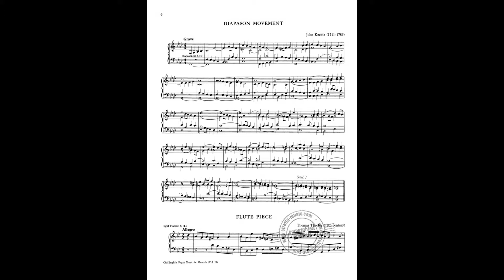"Diapason Movement" from OLD ENGLISH ORGAN MUSIC, BOOK 2 by John Keeble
John Keeble (1711–1786), organist, musical composer, and writer, was born in 1711 at Chichester, and was chorister of the cathedral. In 1737, Keeble became organist of St. George's, Hanover Square. It has been said that Handel recommended him for this post. Keeble was also organist at Ranelagh Gardens from the opening in 1742. As a teacher of the harpsichord he had many pupils.